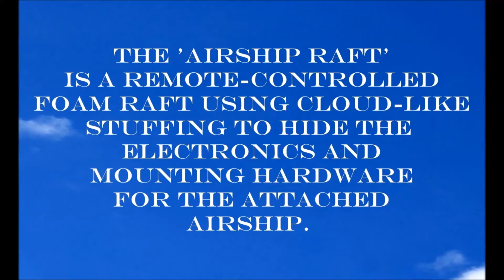My Zeppelin L-11 in action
My L-11 (P-class Zeppelin) is 1:125 scale. Made from foam covered with tissue. Only my 2nd Zeppelin attempt. I'm planning a new, larger, better raft for future airships. These airships are really meant merely to accompany my ocean liners, rather than to be the center of attention themselves. But I do like looking at them ;p